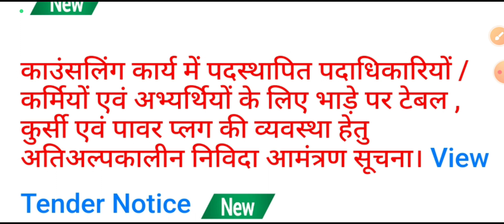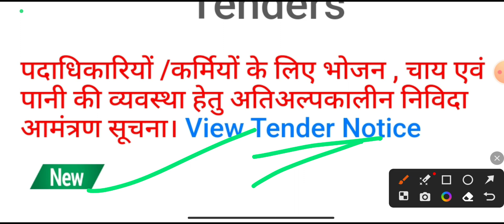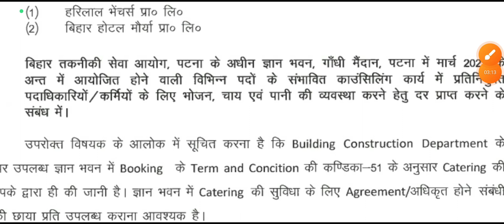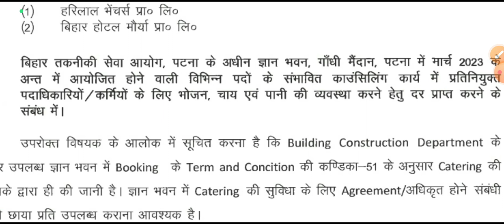BTSC Anm 10709 counselling कब होगा| x-ray, ot, Ecg का counselling कब होगा| Btsc counselling kb hoga